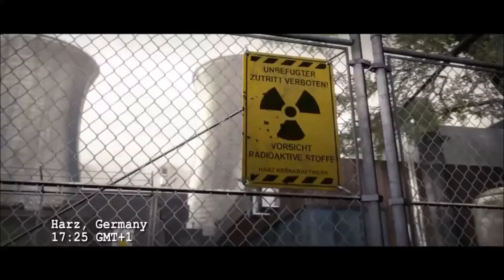CS GO NO SCOPE CLAY - DEAGLE HS CLAY - / КС ГО ГЛИНА ПОДБОРКА / CS GO KİL DERLEMESİ #1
cs go run,
cs go news,
cs go source 2,
cs go mobile,
cs go маньяк,
cs go navi,
cs go movie,
cs go fragmovie,
cs go анимация,
cs go агенты,
cs go анекдоты,
cs go аим,
cs go анимация на русском,
cs go авп,
cs go аид,
cs go андроид,
cs go бесплатно,
cs go без мата,
cs go бустер,
cs go бесплатные скины,
cs go банихоп,
cs go без прайма,
cs go баги,
cs go бинды,
cs go в реальной жизни,
cs go в майнкрафте,
cs go в роблоксе,
cs go в виртуальной реальности,
cs go видео,
cs go в 2020,
cs go в minecraft,
cs go выпал нож,
в cs go маньяк,
в cs go с читами,
в cs go прятки,
в cs go 1.6,
в cs go кофе,
в cs go не работает микрофон,
в cs go упал fps,
в cs go черный экран,
cs go гайды,
cs go глобал,
cs go геймплей,
cs go гонка вооружений,
cs go графика,
cs go гранаты,
cs go где скачать,
cs go глобал офенсив,
kako bhopati u cs go,
moja podesavanja u cs go,
uvrede u cs go,
komande u cs go,
kako sprejeti u cs go,
rankovi u cs go,
najjeftiniji nozevi u cs go,
kako surfati u cs go,
cs go девушка,
cs go до глобала,
cs go для слабых пк,
cs go донбасс,
cs go для начинающих,
cs go до глобала с софтом,
cs go дешевые скины,
cs go делайт,
scar l cs go,
l am cs go,
cs go l,
joão l cs go,
juaum l cs go,
pulo do l cs go,
smoke l cs go,
cs go course a l'armement fr,
cs go егор крид,
cs go егор creed,
cs go енот,
cs go енот хак,
cs go едет,
cs go эйс,
cs go эвелон,
cs go tm,
t cs go,
телеканал е cs go,
mervan t cs go,
t martin cs go lotto,
csgo t crosshair,
t style crosshair csgo,
t killah cs go,
cs go t sounds,
cs go жесткие моменты,
cs go жёсткий,
cs go жека,
cs go жекамикс,
cs go женский персонаж,
cs go желтый инвентарь,
cs go жесткие читы,
cs go русский,
cs go запретная зона,
cs go зомби,
cs go зомби режим,
cs go зомби апокалипсис,
cs go заработок,
cs go звания,
cs go зомби выживание,
cs go закладка бомбы,
cs go игра,
cs go играем,
cs go инвентарь,
cs go играю с читами,
cs go инвестиции,
cs go игра с ботами,
cs go игра с читами,
cs go история,
cs go йогурт,
soloq csgo,
q style cs go,
csgo q,
double q cs go,
raduq cs go,
bind q cs go,
cs go que ota,
cs go q tuşu kodu,
cs go кейсы,
cs go кофе,
cs go киберспорт,
cs go королевская битва,
cs go как тащить,
cs go конфиг,
cs go как стрелять,
cs go калибровка,
cs go лучшие моменты,
cs go лайфхаки,
cs go лагает,
cs go литерал,
cs go лучшее,
cs go любимка,
cs go лучший игрок,
cs go лагает на мощном компе,
k cs go,
cs go мультик,
cs go мувик,
cs go музыка,
cs go монтаж,
cs go мясник,
cs go матчи,
cs go маньяк coffee,
v cs go,
cs go на android,
cs go на телефоне,
cs go на слабом пк,
cs go наоборот,
cs go напарники,
cs go на ps4,
cs go на слабом ноутбуке,
cs go настройка,
cs go rubius y staxx,
valorant y cs go,
tf2 vs cs go,
cs go trucos y consejos,
cs go skins baratas y bonitas,
cs go staxx y willyrex,
cs go antes y despues,
black cs go y znorux,
cs go обновление,
cs go открытие кейсов,
cs go обзор,
cs go обучение,
cs go от сильвера до глобала,
cs go операция,
cs go обнова,
cs go онлайн,
cs go приколы,
cs go прятки,
cs go патруль,
cs go песня,
cs go прямой эфир,
cs go поззи,
cs go пиратка,
cs go прохождение,
gen g cs go,
gen g cs go dreamhack,
henry g csgo,
gonzo g cs go,
gen g cs go flashpoint,
g bros cs go,
cs go раскидки,
cs go рулетка,
cs go расколотая сеть,
cs go русский мясник,
cs go розыгрыш,
cs go реальной жизни,
cs go револьвер,
cs go распрыжка,
cs go h,
cs go стрим,
cs go с читами,
cs go сней,
cs go скины,
cs go стрельба,
cs go соревновательный режим,
cs go с ботами,
cs go советы,
с ней cs go,
с читами cs go,
cs go турнир,
cs go трейлер,
cs go троллинг,
cs go тренировка,
cs go тактики,
cs go тренировка аима,
cs go топ моменты,
cs go тема,
cs go умерла,
cs go уроки,
cs go умирает,
cs go ургант,
cs go угарные тактики,
cs go убийца,
cs go установка,
cs go улучшение графики,
cs go фишки,
cs go финал,
cs go фильм,
cs go фрай,
cs go фпс,
cs go фризы,
cs go фейсит,
cs go ферма,
a cs go movie,
cs go халява,
cs go халява 2020 без депозита,
cs go хотел вернуть графику,
cs go хоррор карты,
cs go хайлайт,
cs go хабиб,
cs go хакер,
cs go хотел вернуть графику но открыл баг,
cs go цены,
cs go цензура,
cs go царь горы трупов,
cs go wtf,
cs go цена инвентаря,
cs go цветокоррекция,
cs go цены скинов,
cs go цвет прицела aug,
wh cs go,
wh cs go 2020,
wh cs go скачать,
wh cs go скачать яндекс диск,
wh cs go ahk,
wh cs go бесплатно,
wh cs go баг,
wh cs go консоль,
cs go читы,
cs go читеры,
cs go чемпионат,
cs go черный экран,
cs go челлендж,
cs go чит патруль,
cs go чемпионат 2020,
cs go черный экран звук есть,
cs go x,
cs go шутки,
cs go шарф,
cs go шоу матч,
cs go шейдеры,
cs go шок,
cs go шиморо,
cs go штык нож,
cs go школосахар,
i cs go,
cs go щит,
o cs go,
glorious model o cs go,
kamil steinbach o cs go,
piosenka o cs go,
como deixar o csgo mais liso,
como configurar o cs go,
recriando o cs go,
como deixar o csgo mais colorido,
cs go stream,
cs go simple,
cs go source,
cs go surf,
cs go skins,
cs go scream,
cs go s1mple,
xbox one s cs go,
csgo rank s,
m4a1 s cs go,